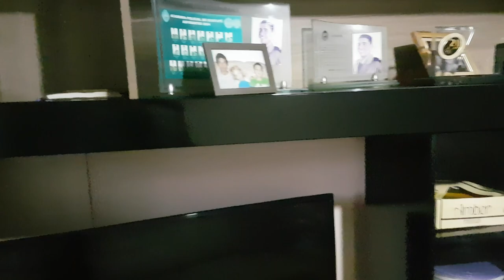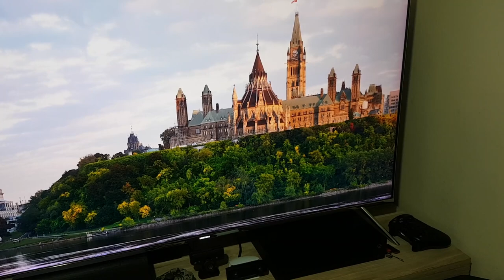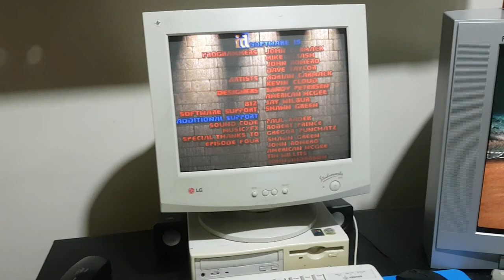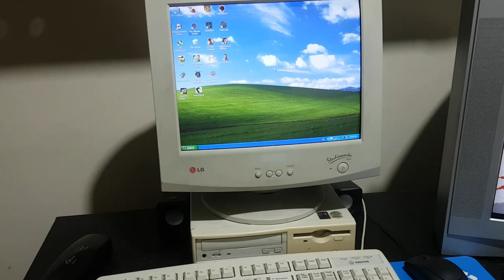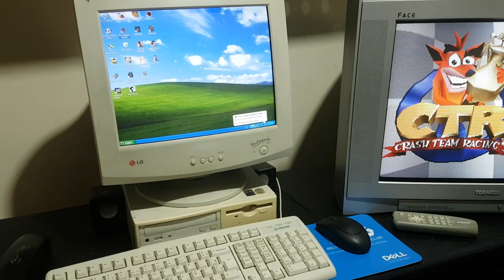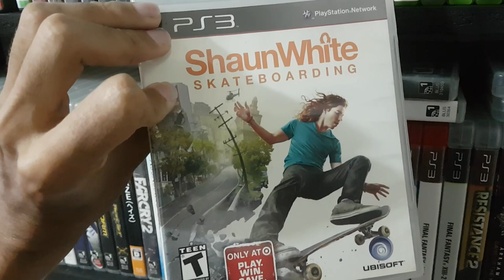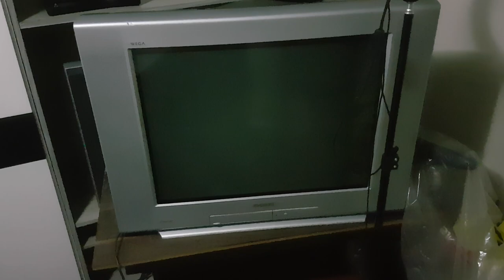Revelando meu setup gamer! - Fazendo milagre em quarto pequeno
Pra quem não me conhece, prazer, sou o Hunter! Um cara apaixonado por games e que começou a postar vídeos em seu canal do YouTube!

00:00 - Hardware moderno
07:40 - Hardware antigo
11:47 - Controles
15:30 - Jogos em mídia física
21:17 - Mais hardware antigo